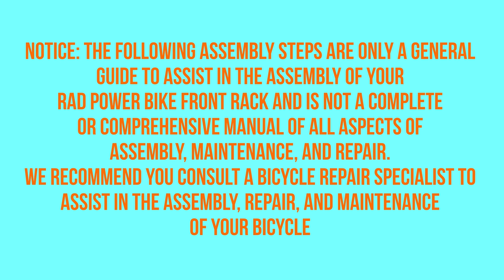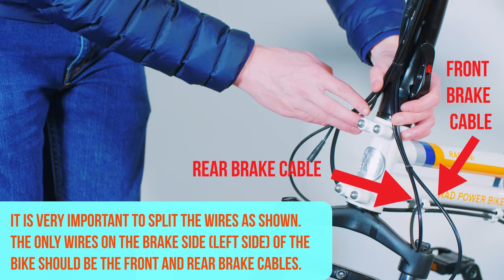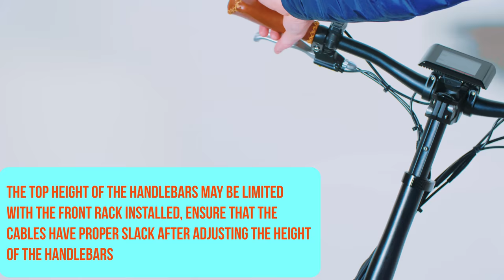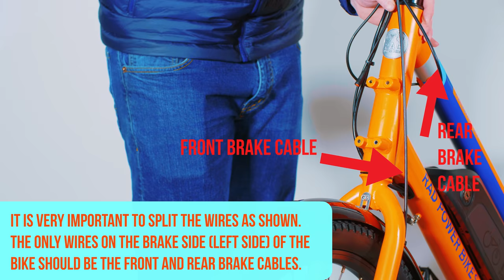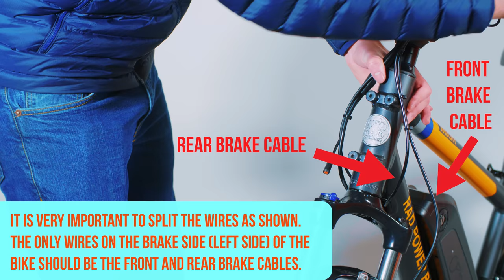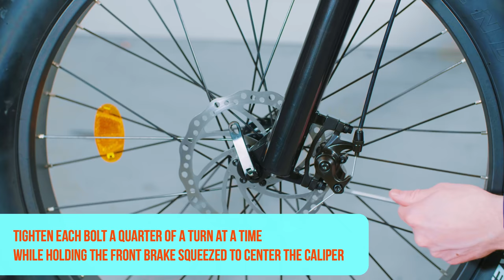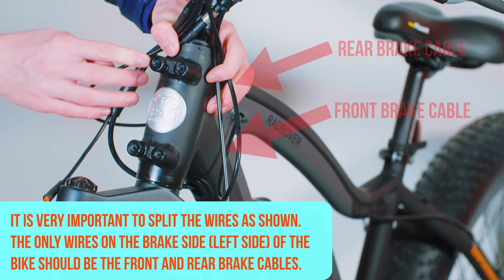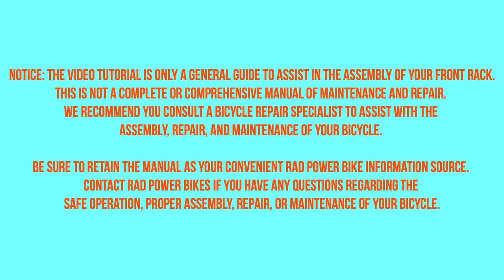Front Rack Installation | Rad Tech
A step-by-step guide on how to install the Front Rack.

If you have more tech questions, feel free to check out our Help Center or contact our Technical Support team directly!